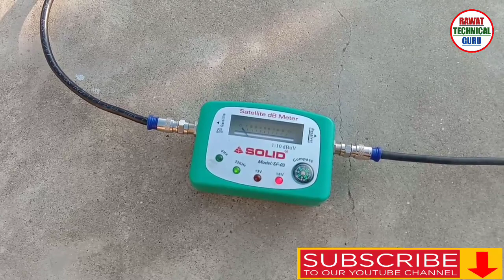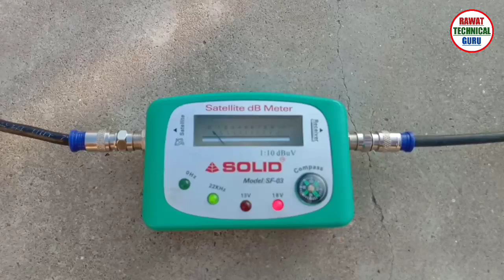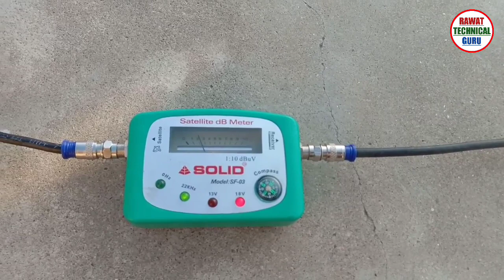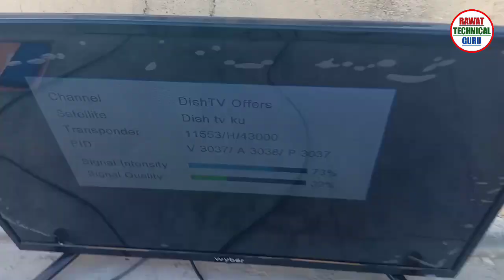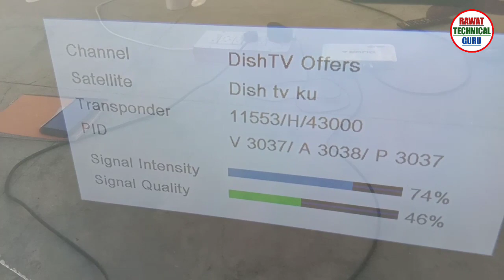Dish tv setting using satellite dB meter || डिश टीवी को सेट कीजिए सिर्फ 2 मिनिट में।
dish tv is free to air and paid channel dth service provider in india. dish tv use NSS6 satellite for signal receiving. this satellite longitude is 95.0e, coverage of dish tv in all over india.

SOLID SF 90 SATELLITE DB METER:-

SOLID SF 45 SATELLITE DB METER:-